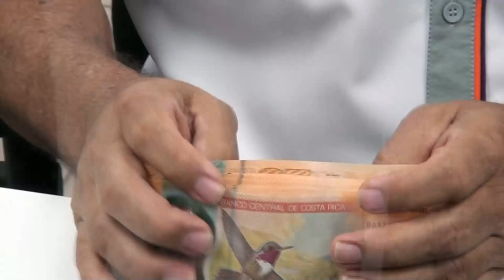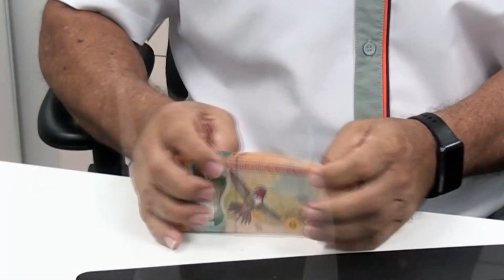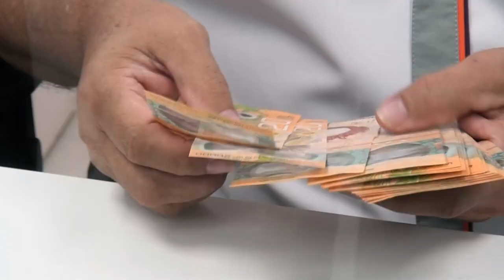Región Brunca es la que reporta la menor cantidad de denuncias por el No pago de Aguinaldo